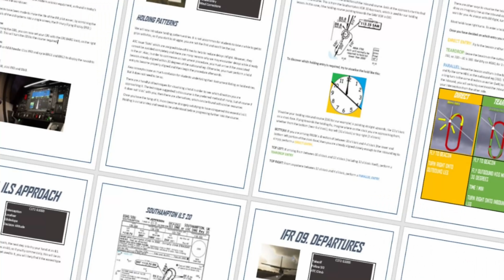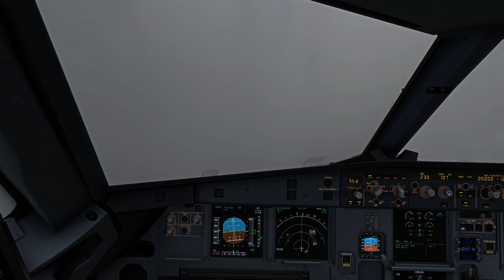Close Calls: British Airways A320neo Paris Landing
Witness the Thrilling Rainy Landing of a British Airways A320neo at Charles de Gaulle Airport! 🛬✈️

In this heart-pounding aviation moment, the A320neo battles stormy skies, navigating through rain and gusty winds. Watch as the skilled pilots execute a precise touchdown on the wet runway, bringing passengers safely to Paris.

Timestamps
00:00 Intro
00:08 Sponsor FSAcademy
01:09 Arrival

The Hardware:
- 14th Generation Intel® Core™ i7 14700 Processor
- 32 GB RAM